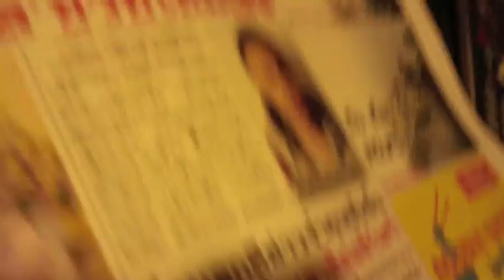Too Many Kisses! (Vlog #250)